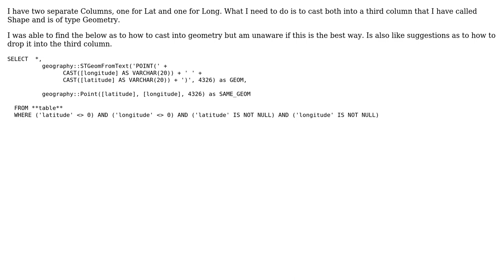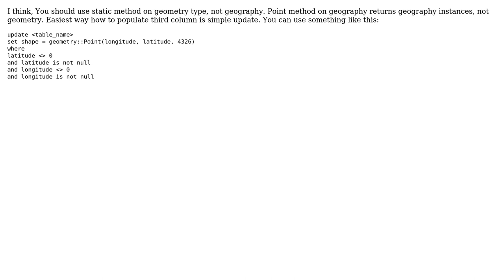GIS: MSSQL - Cast Lat/Long As A Native Geometry Type Into a New Column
With thanks & praise to God, and with thanks to the many people who have made this project possible! | Content (except music & images) licensed under CC BY-SA | Music | Images & others | With thanks to user Vince user LCaraway user DavidP and the Stack Exchange Network Trademarks are property of their respective owners. You are responsible for your own actions.